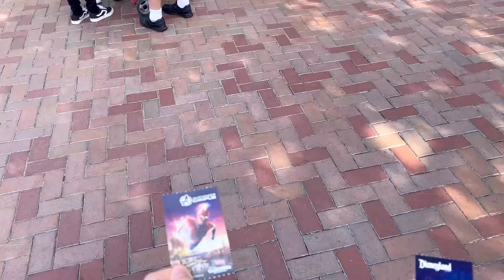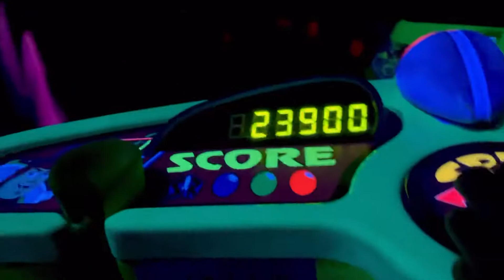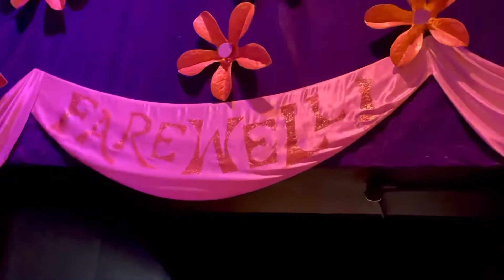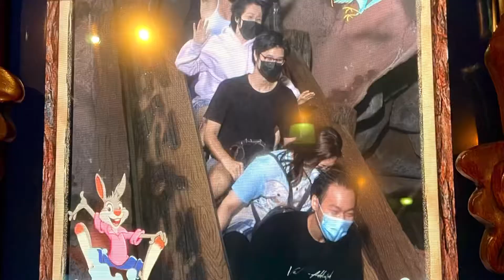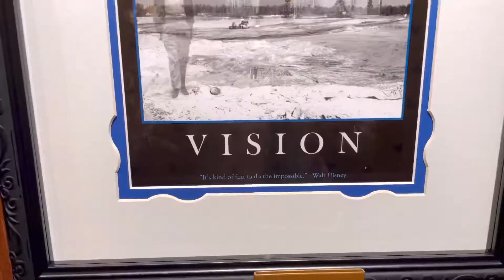Disneyland Theme Park Adventure Day with Family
My family and I came to celebrate at Disneyland Theme Park after I took an admissions exam. 👍 It has been 6 years since I last visited. I tried more rides that I have never been on before since I am not a fan of roller coasters. But I am trying new things and it’s not too bad! HAHA I would go on Splash Mountain again… with friends/family. 🤪

I hope you enjoy the small clips I captured from the visit this time! Remember to celebrate the small things. Stay safe and happy, my friends! 🥰

Camera: iPhone 12 Pro (4K 60fps)
Edit: VLLO
Thumbnail: Canva
Location: Disneyland Theme Park (California)